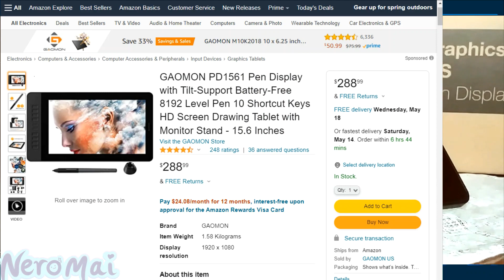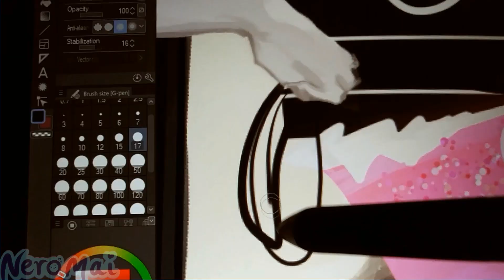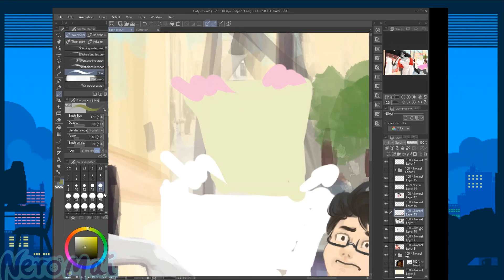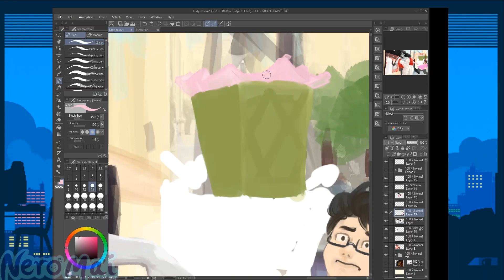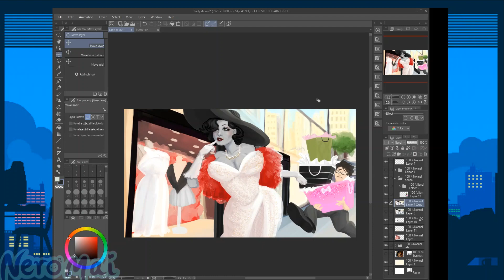New Tablet in Town🤠| GAOMON PD1561 Review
Brief Introduction of the GAOMON PD1561:

Drawing Monitor: -- 15.6’’ Work Area -- 8192 pen pressure --Free-charging pen --15.6 Inches Work Area --10 Shortcut keys available to customize --HD IPS Full Screen 1920*1080

PD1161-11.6’’  Screen Drawing Table --- 219.99USD